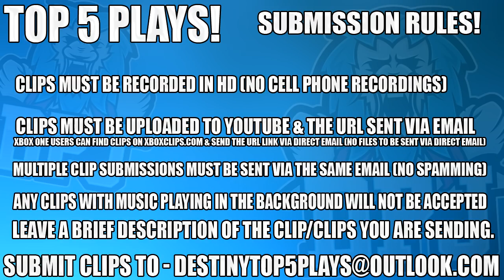EPIC, WTF & LUCKY PvP PLAYS!! - Destiny 2 - Top 5 Luckiest Crucible Plays Of The Week / Episode 44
2, n/a
5, n/a